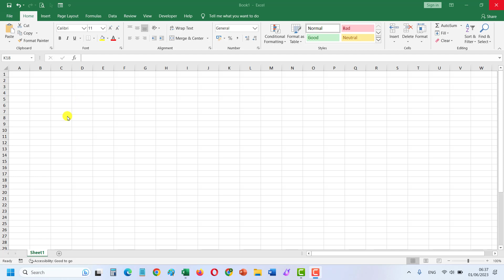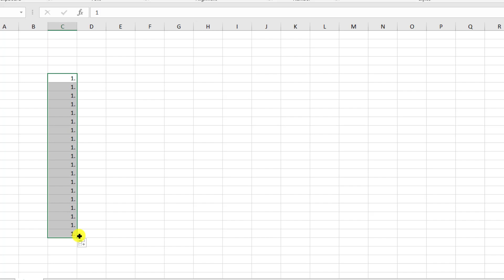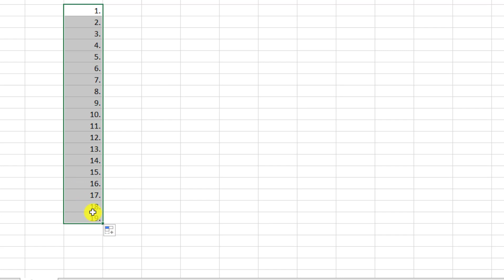Cara Memberikan Tanda Titik pada Nomor Urut secara Otomatis di Excel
Di Video ini, Budi Tutorials akan menunjukan cara mudah untuk membuat tanda titik di belakang nomor urut Microsoft Excel secara Otomatis dengan mudah.
Semoga tutorial ini dapat bermanfaat bagi anda.
Terima kasih.

Regards,
Budi Tutorials
Tutorial Excel Berbahasa Indonesia